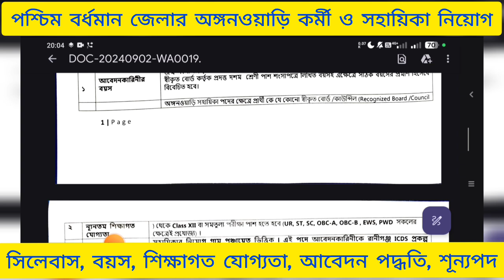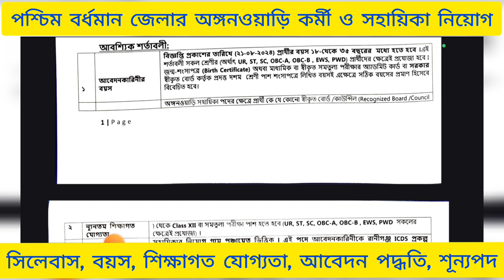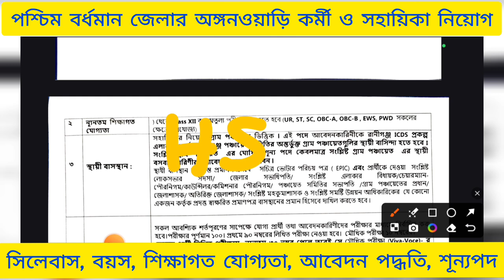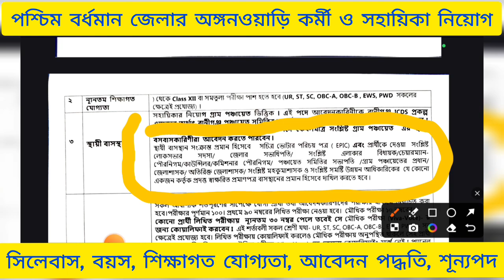পশ্চিম বর্ধমান জেলায় অঙ্গনওয়াড়ি কর্মী ও সহায়িকা নিয়োগ। জেনে নাও : শূন্যপদ,আবেদনের শেষ তারিখ